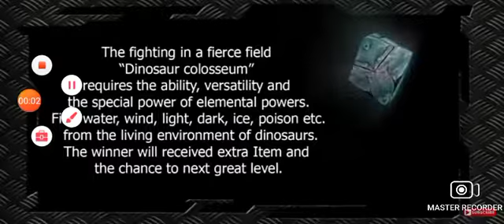Baryonyx Vs Centrosaurus Colosseum battle